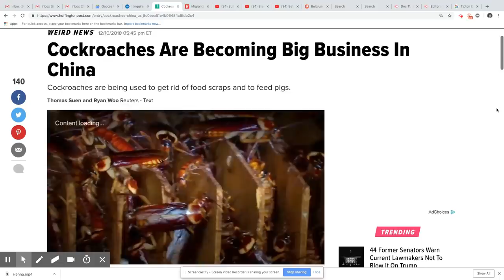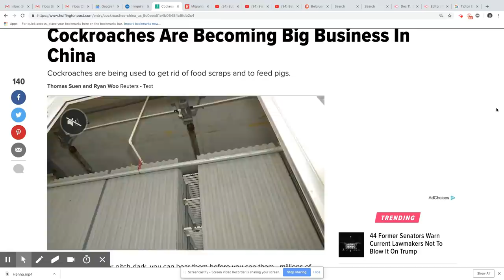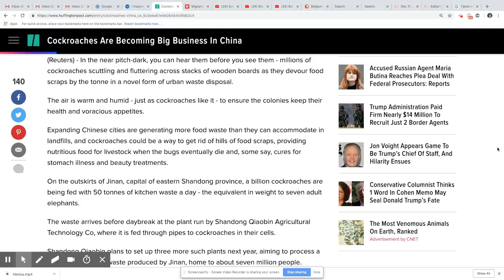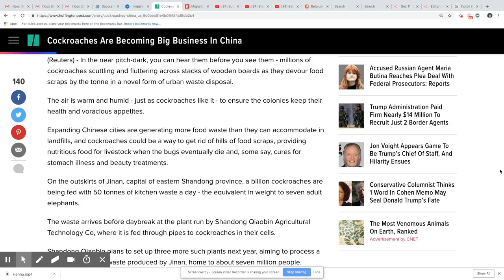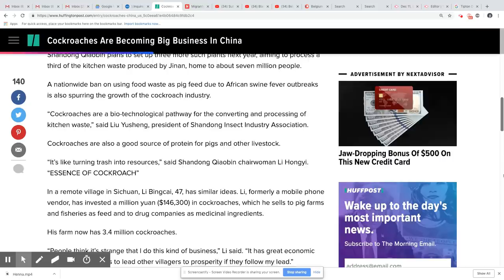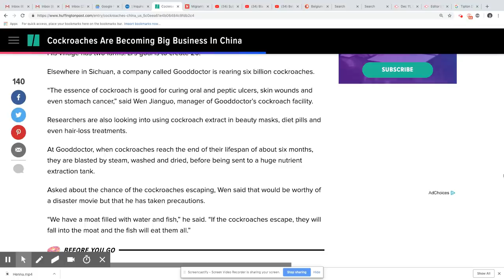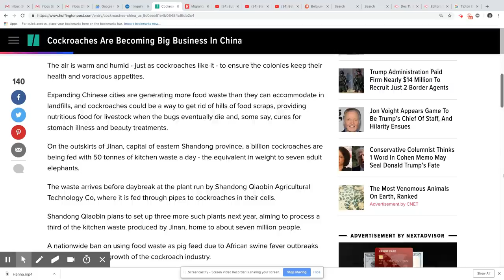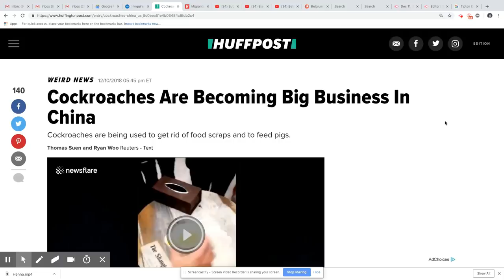China's Cockroach Business